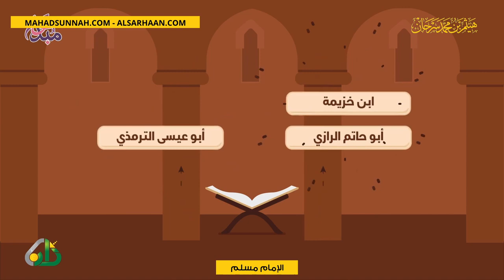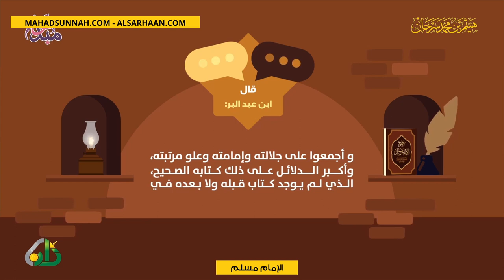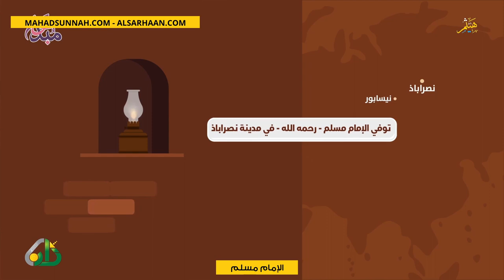الإمام مسلم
تزكيات بعض العلماء للشيخ هيثم سرحان حفظه الله:
🌴و لا ننسى الصغار أيضا يمكنهم متابعتنا على :
قناة أتعلم وألعب Learn & Play Играй и учись :
تطبيق أندرويد:
Collège du Sunna
Школа «Сунна»